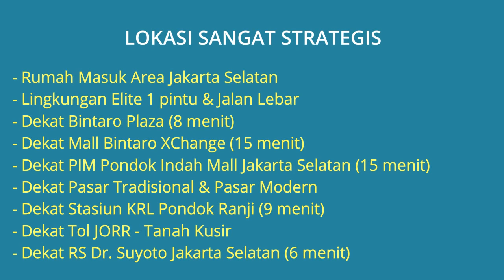Rumah Dijual di Bintaro Jaya Sektor 1 Dekat Bintaro Plaza, PIM, RS Dr. Suyoto, Stasiun Pondok Ranji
Rumah Dijual Siap Huni 2 Lantai (Bangunan Kokoh & Semi Furnished) di Bintaro Jaya Sektor 1 Pesanggrahan Jakarta Selatan Dekat Bintaro Plaza, Dekat Mall Bintaro XChange, Dekat PIM Pondok Indah Mall, Dekat Stasiun KRL Pondok Ranji, Dekat RS Dr. Suyoto, Dekat RSUD Pesanggrahan, Dekat RS Mitra Keluarga, Dekat STAN Bintaro.

Alamat Lokasi Rumah: Jl. Bintaro Tengah Sektor 1 Kel. Bintaro, Kec. Pesanggrahan, Jakarta Selatan. Lokasi Rumah sangat strategis dekat kemana2, Lingkungan rumah asri tenang aman nyaman dan bebas banjir.

Harga Jual Rp.6.950.000.000 (Nego Tipis) Jika berminat silahkan hubungi pemilik rumah Telp/WA: 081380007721 atau klik link WA ini

Lokasi Sangat Strategis:
- Rumah Masuk Area Jakarta Selatan
- Lingkungan Elite 1 pintu & Jalan Lebar
- Dekat Bintaro Plaza (8 menit)
- Dekat Mall Bintaro XChange (15 menit)
- Dekat PIM Pondok Indah Mall Jakarta Selatan (15 menit)
- Dekat Pasar Tradisional & Pasar Modern
- Dekat Stasiun KRL Pondok Ranji (9 menit)
- Dekat Tol JORR - Tanah Kusir
- Dekat RS Dr. Suyoto Jakarta Selatan (6 menit)
- Dekat RSUD Pesanggrahan Jakarta Selatan (9 menit)
- Dekat RS Mitra Keluarga Bintaro (9 menit)
- Dekat RS Premier Bintaro (12 menit)
- Dekat RS Pondok Indah Jakarta Selatan (15 menit)
- Dekat Sekolah Pembangunan Jaya Bintaro (9 menit)
- Dekat Sekolah Al'Azhar Bintaro (10 menit)
- Dekat STP Trisakti Jakarta Selatan (8 menit)
- Dekat STAN Bintaro (10 menit)
- Dekat Kampus STMKG Bintaro (10 menit)
- Dekat Superindo Bintaro Pesanggrahan Jakarta Selatan (2 menit)
- Dekat Area kuliner Mie Gacoan, Burger Blenger, RM Sari Indah, Mixue dsb
- Dekat Perbankan: BCA, DKI, Mandiri, Niaga, Permata

Spesifikasi Rumah:
- Harga Rumah: Rp.6.950.000.000 (Nego Tipis)
- Sertifikat Rumah: SHM (Sertifikat Hak Milik)
- Luas Bangunan: 400 m2
- Luas Tanah: 360 m2 (12m² x 30m²)
- Kamar Tidur: 7 kamar (2 dibawah & 4+1 diatas)
- Kamar Mandi: 5 (3 dibawah & 2 diatas)
- Garasi Mobil: 2
- Carport Mobil: 2
- Sumber Air: Submersible Pump
- Daya Listrik: 10.000 Watt
- Jumlah Lantai: 2 Lantai
- AC di Setiap ruang
- Water Heater Central
- Arah : Tenggara
- Ruang Ibadah
- Service Area
- Dapur Bersih
- Dapur Kotor
- Teras atas & bawah
- Rooftop
- Alamat Lokasi Rumah: Jl. Bintaro Tengah Sektor 1 Kel. Bintaro, Kec. Pesanggrahan, Jakarta Selatan 12330